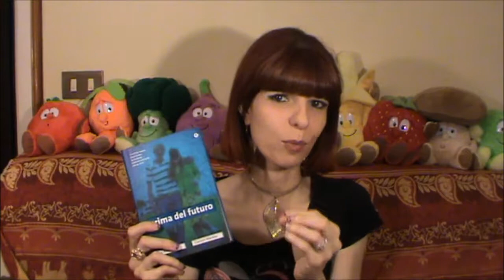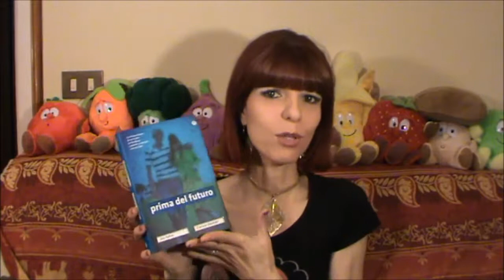PRIMA DEL FUTURO - PARLIAMO DI LIBRI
Prima del futuro - Jay Asher, Carolyn Mackler